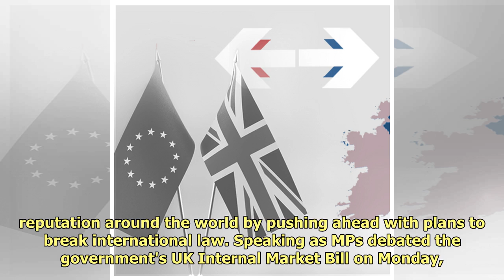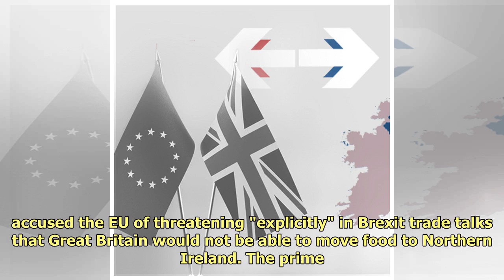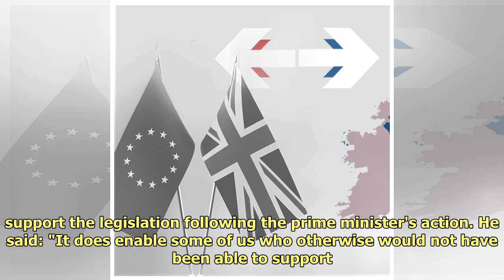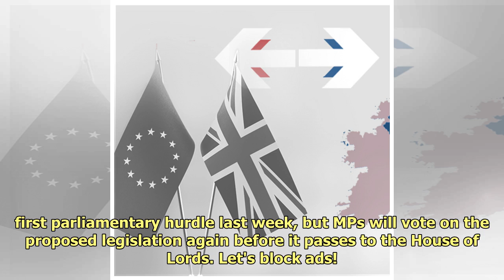Brexit: Theresa May attacks 'reckless' Internal Market Bill and warns of 'untold damage' to UK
Former prime minister Theresa ...